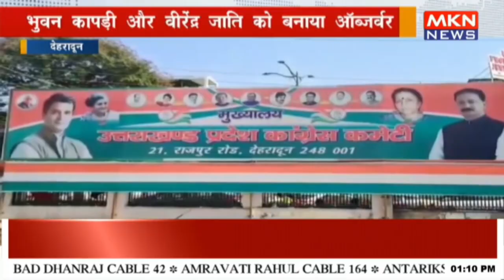कांग्रेस ने केदारनाथ उपचुनाव की तैयारियां की तेज